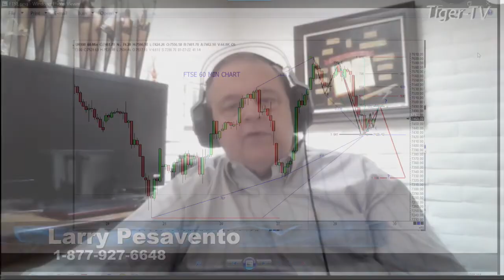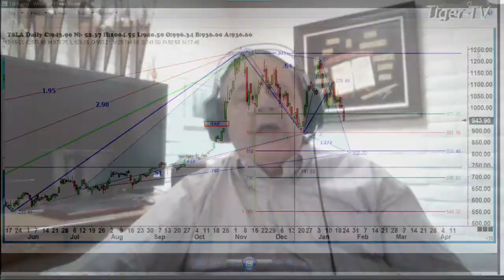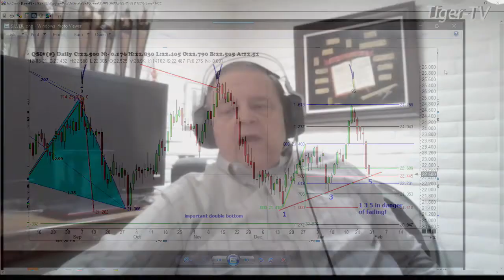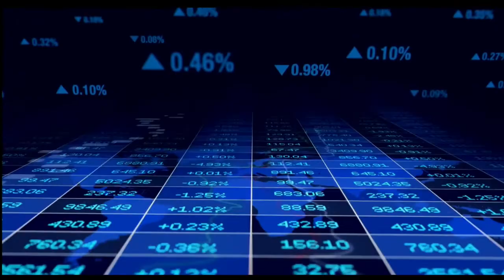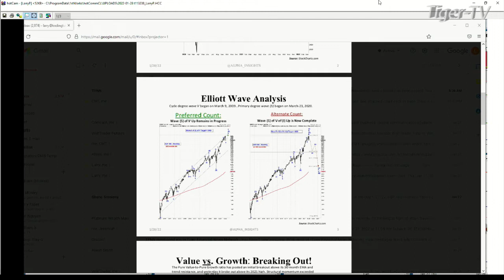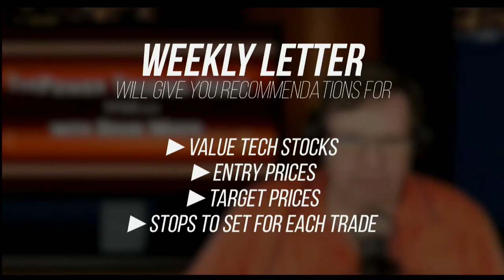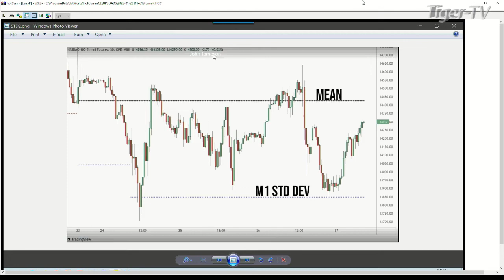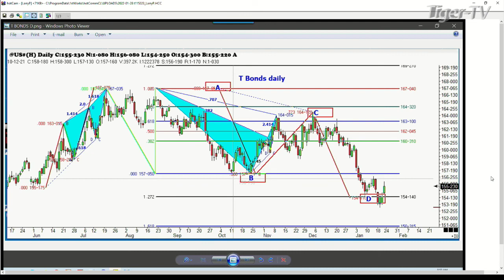January 28th, Trade What You See with Larry Pesavento - 2022